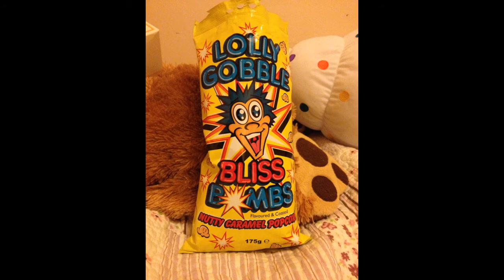Chip Chocolate - Cookie Dance